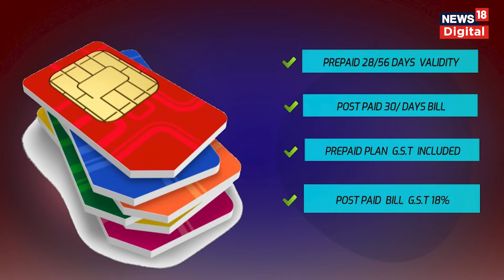Jio Prepaid Vs Postpaid | Jio Best Plan | Jio Recharge Plan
This video is about Jio Postpaid Plan, Jio Best Plan, Jio Prepaid vs Postpaid, Jio Postpaid Plans 2022. So if you are planning for Jio Recharge then watch this video before and then go with Jio Postpaid